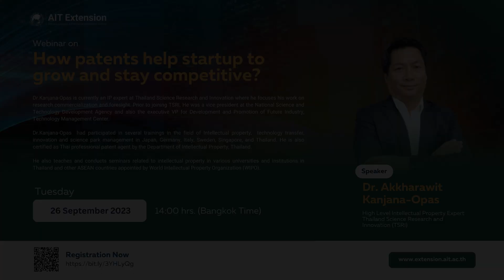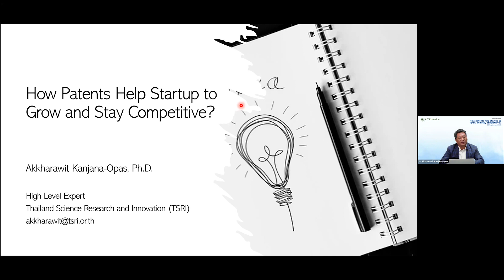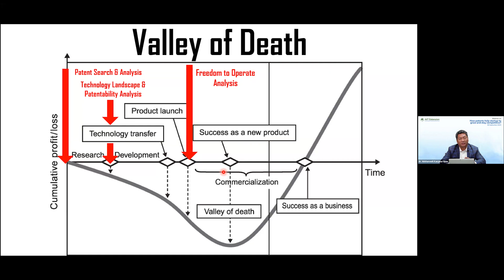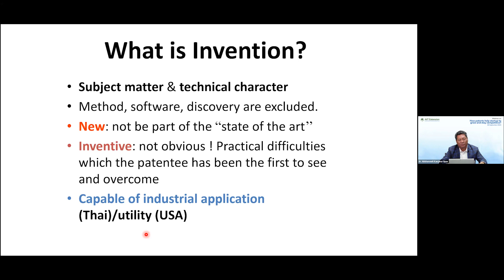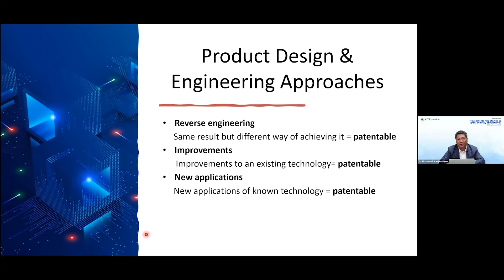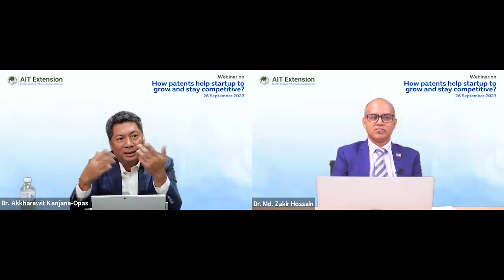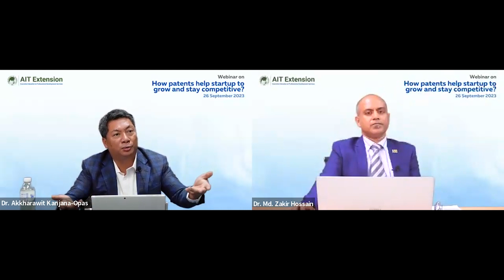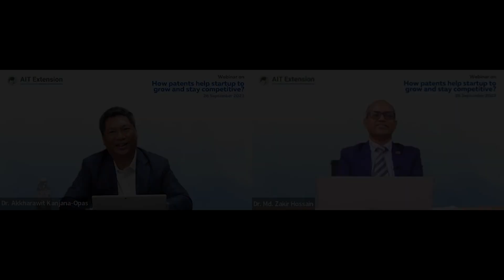Webinar on How patents help startup to grow and stay competitive?